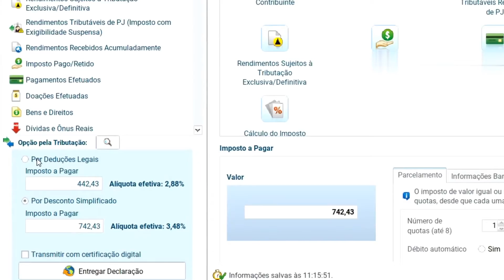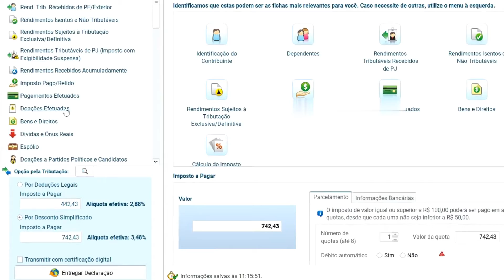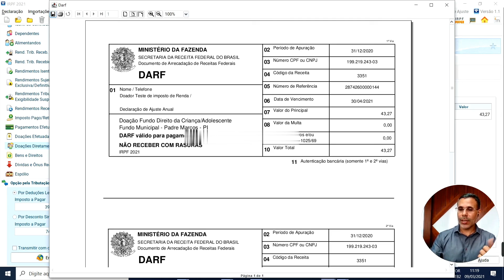Danilo Martins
Vídeo de Josely Carvalho